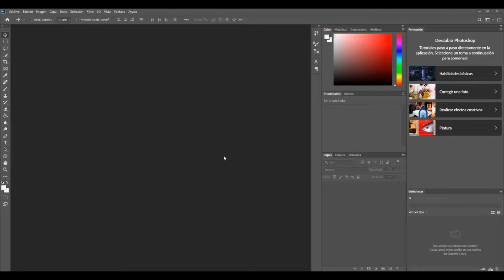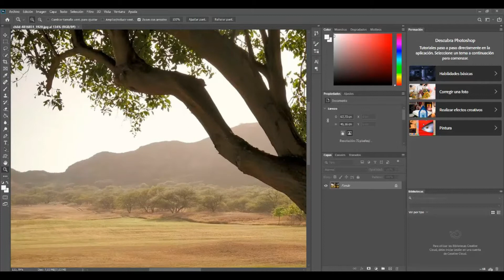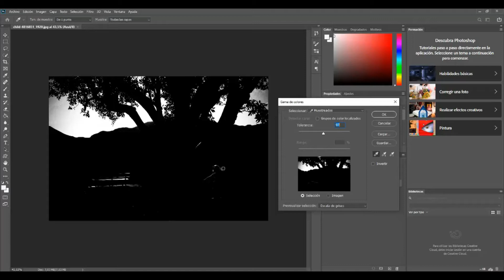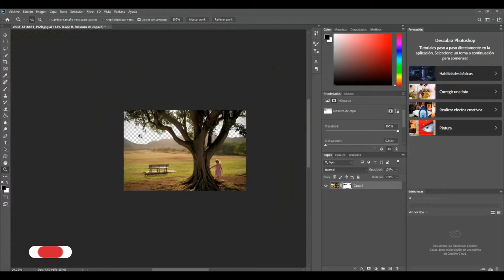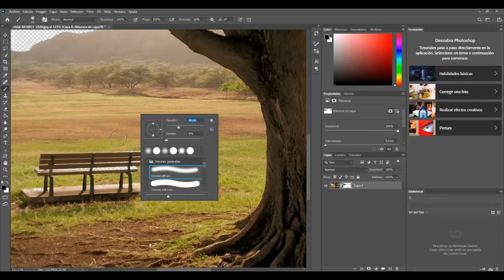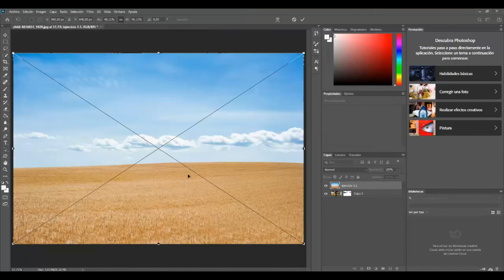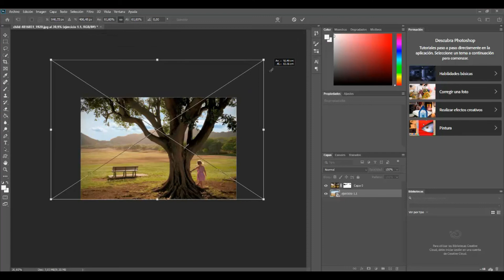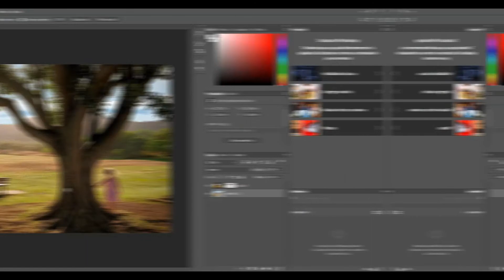COMO QUITAR FONDOS USANDO PHOTOSHOP método no destructivo.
Hola en este tutorial te muestro como quitar fondo de una imagen en la cual hay ramas de arboles con un método fácil y no destructivo en donde puedes conservar la imagen sin perder información.